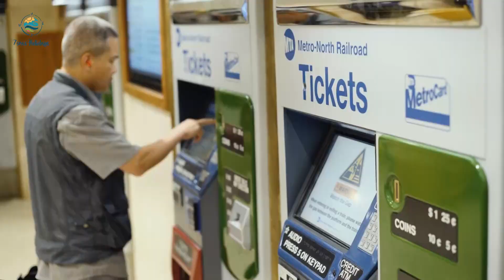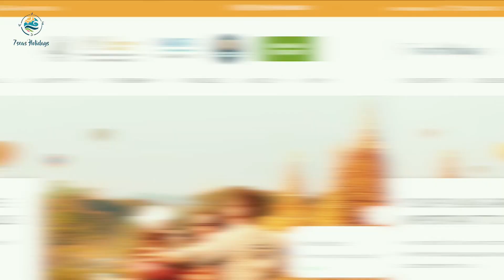Bus, Train, or Plane: Decoding the Best Mode of Travel for Your Adventure | 7 Seas Holidays UK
Choosing how to reach your next destination? Dive into our guide on whether to take a bus, enjoy the scenic train journey, or opt for the high-flying adventure of a plane. Each mode of transport offers a unique experience, from budget-friendly bus rides to luxurious train travels and time-saving flights. Discover the best fit for your travel style—whether you're a budget explorer, a comfort-seeking traveler, or a jetsetter racing against the clock. Still undecided? Why not try the ultimate travel combo and mix it up! Share your travel preferences in the comments, and if you need help planning, 7Seas Holidays has your back.